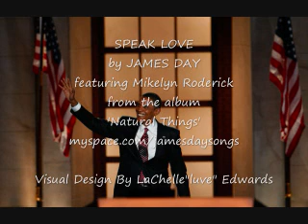PRESIDENT BARACK OBAMA TRIBUTE VIDEO" Speak Love" by James Day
SPEAK LOVE by JAMES DAY featuring Mikelyn Roderick. From the forthcoming new album 'Natural Things' on Expansion Records.  Also featuring Gavin Christopher, Audrey Wheeler, & Jeff Ramsey.
Visual Design by LaChelle 'luv-e" Edwards

The label also featuring such artist as MAYSA, TRINA BROUSSARD, & FRANK MCCOMB